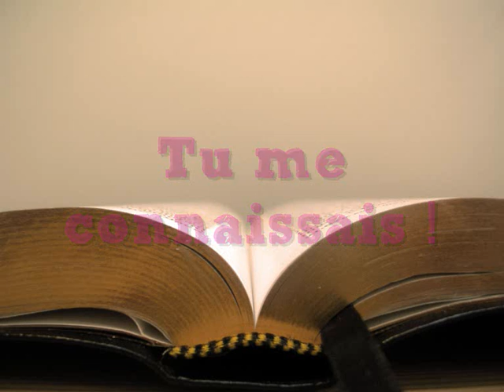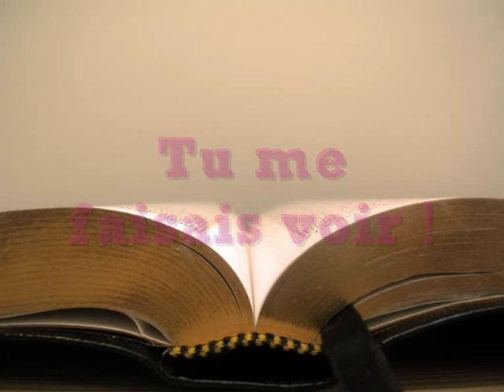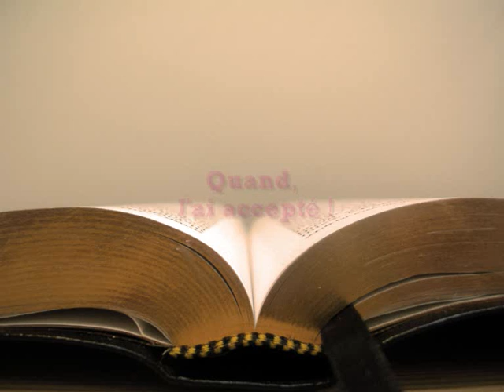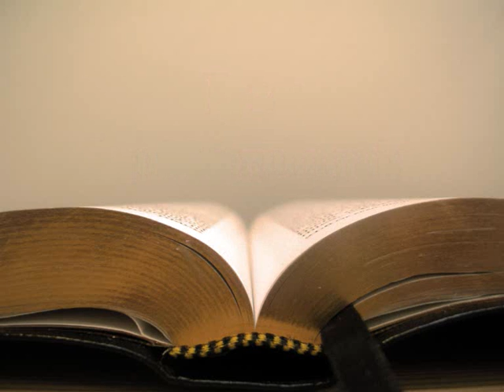Cantique Gitan - Avant de naître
Cantique gitan chanté par une soeur .

Voici les paroles :

Avant de naître
Tu me connaissais
Avant que je naisse
Tu me voyais

Tu sondes mon cœur
Tu sens en moi ce bonheur
Tu connais mes joies
mes rires et mes pleurs
Tu entends les battements de mon cœur

Avant de croire
Tu me faisais voir !
Quand j'ai accepté,
Tu m'as tout donné !

T'as changé mon cœur !
T'as mis en moi ce bonheur
Tu connais l'espoir
Mes forces d'y croire
Tu connais les pensées de mon cœur

Tu connais mes joies mes rires et mes pleurs

Seigneur !